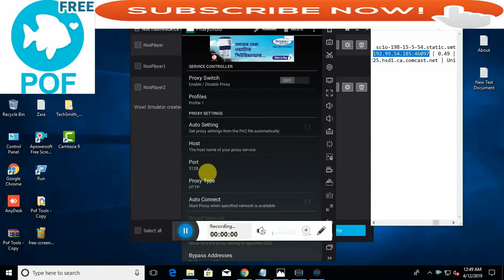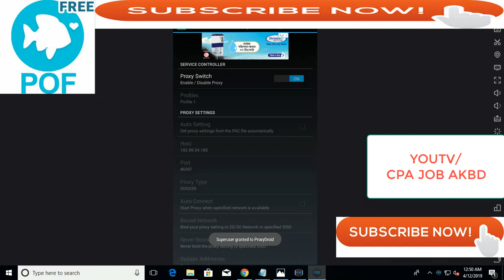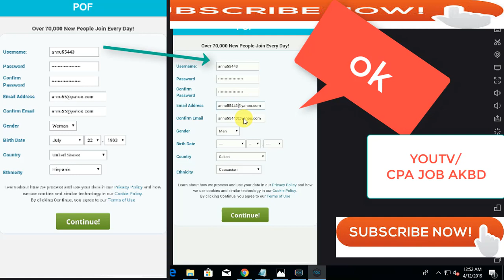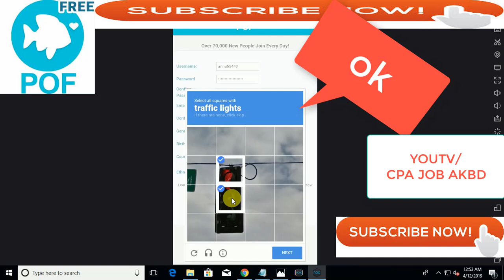POF# update pof account create bangla part1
update pof account create bangla part1
skype : live:524b163f7fee3439